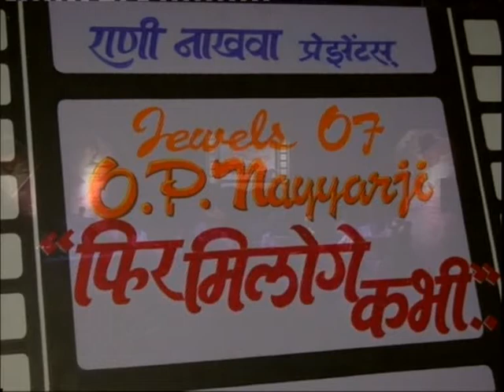Kajara Mohabbat Wala - कजरा मोहब्बत वाला - Evergreen Hit song of O.P. Nayyer